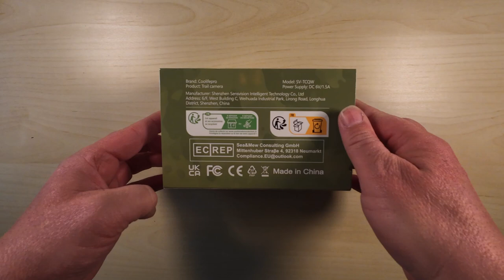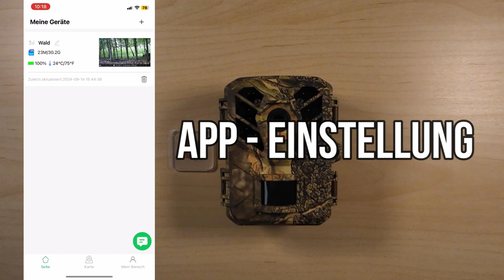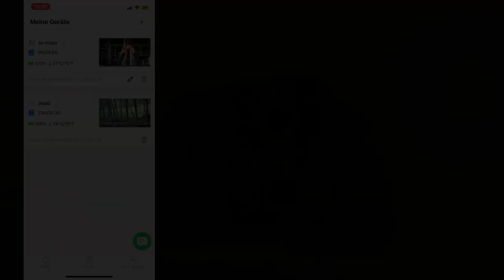CoolifePro SV-TCQW Wildkamera – Unboxing und Testaufnahmen!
Willkommen zu meinem neuesten Video! Heute stelle ich euch die CoolifePro SV-TCQW Wildkamera vor, die für Naturbeobachtungen und Tierfotografie geeignet ist. In diesem Video zeige ich euch nicht nur das Unboxing der Kamera, sondern auch einige spannende Testaufnahmen.
Wenn ihr mehr über die CoolifePro SV-TCQW erfahren möchtet oder einfach nur die Natur z.B. durch die Linse dieser Kamera erleben wollt, bleibt dran!

00:00 Einführung
00:47 Unboxing
02:40 Technische Daten
04:27 Aufbau
06:11 Menüführung
13:33 APP
15:44 Test

-WERBUNG-
CoolifePro SV-TCQW

SanDisk Extreme PLUS 32 GB
SanDisk Extreme PLUS 128 GB
SanDisk Extreme SDXC 256 GB
VARTA Multi Charger
Panasonic Eneloop Akkus
Panasonic Eneloop PRO XX Akkus
Burg-Wächter Kabelschloss
Vorhängeschloss SET
AYUEBO 4 Stück Spanngurt
UTEBIT Mini Stativkopf
UTEBIT Klemme Stativ
SECACAM Erdspieß